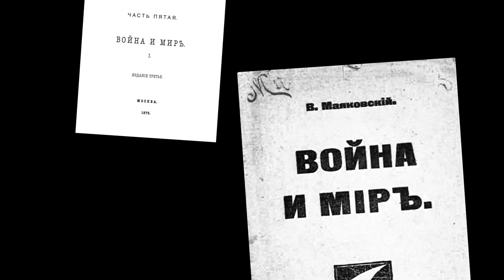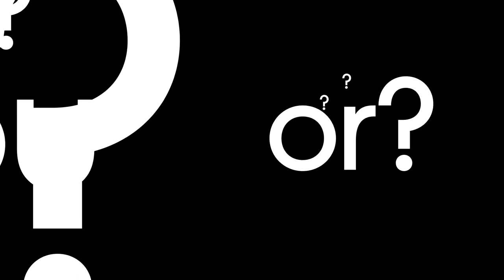40 - Oxana Andreeva